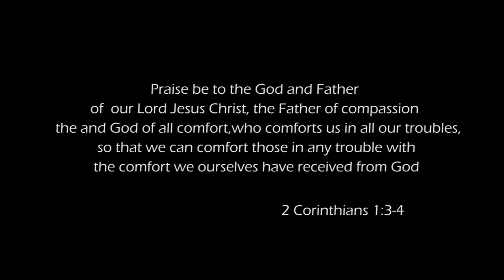No act of ubuntu, no matter how small,is ever wasted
“Praise be to the God and Father of our lord Jesus Christ, the Father of Compassion, and the God of all comfort, who comforts us in all our troubles, so that we can comfort those in any trouble with the comfort we ourselves have received from God”
2 Corinthians 1, 3-4
We are in Bubanza province Mpanda commune exactely in Muhwazi.
Here there is family 4 members including
The widow Médiatrice Nicoyitungiye
And her children Bertine NDEREYIMANA
Nadia NAHISHAKIYE
And Kevin MFURANZIMA.
This family used to live with no hope
Much worries and wondering why they were created
Because of different problems that hurt them